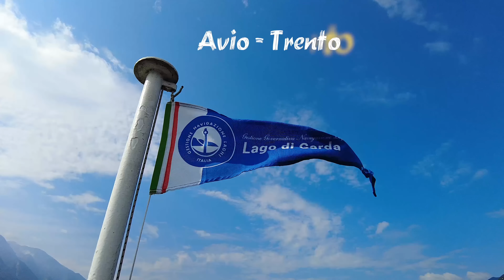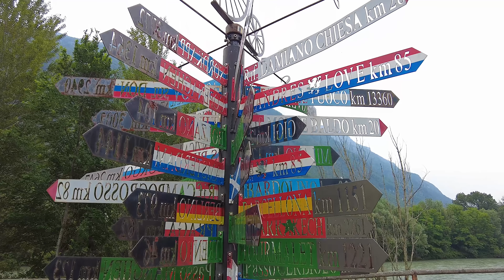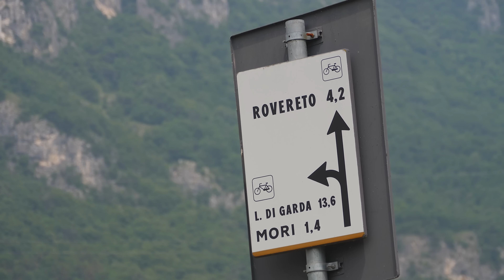Mit dem eBike rund um den Gardasee | Der Gardasee Loop by BikeMike | Teil 3 | Avio - Trient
Diese wunderschöne Rundtour führt in 3 Etappen mit dem Rad von Trento zum, auf, um und sogar über den Lago di Garda. Die kurze Radreise ist für jeden mit zwei gesunden Beinen und einem eBike unter den vier Buchstaben perfekt geeignet, zumal sie in weiten Teilen über fantastisch angelegte Fahrradwege in einer großartigen Landschaft verläuft.  🚴🏻

Die dritte und letzte Etappe startet in Avio und führt über den fantastischen Etschradweg Richtung Norden zurück nach Trento. Der Etschradweg ist eine der beliebtesten Radstrecken in Norditalien und führt durch malerische Landschaften und charmante Ortschaften. Eine besonders reizvolle Strecke des Etschradwegs erstreckt sich von Avio nach Trento und bietet Radfahrern ein unvergessliches Erlebnis.

Die Route beginnt in Avio, einem kleinen Dorf in der Region Trentino, das für seine imposante Burg und seine Weingüter bekannt ist. Von hier aus folgt der Etschradweg dem Flusslauf der Etsch und führt durch sanfte Hügel und üppige Weinberge. Die malerische Landschaft lädt immer wieder dazu ein, einen Moment innezuhalten und die atemberaubende Aussicht zu genießen.

Doch der Etschradweg von Avio nach Trento bietet nicht nur wunderschöne Landschaften und historische Städte, sondern ist auch für Radfahrer aller Erfahrungsstufen geeignet. Die Strecke ist größtenteils flach und gut ausgebaut, was sowohl für entspannte als auch sportlichere Fahrer ideal ist. Zudem gibt es entlang des Weges zahlreiche Rastplätze und Einkehrmöglichkeiten, um sich zu stärken und die lokale Gastronomie zu genießen.

Der Höhepunkt der heutigen Tour ist die Burganlage Beseno, die auf einem 150 m hoch emporragenden Felsspitz thront. Die Ursprünge der Burg gehen auf das 12. Jahrhundert zurück, als sie von den Grafen von Beseno erbaut wurde. Im Laufe der Jahrhunderte wurde sie mehrmals erweitert und umgebaut, um den wechselnden Anforderungen gerecht zu werden. Heute präsentiert sich die Burganlage Beseno als gut erhaltene Festung, die Besucher in eine vergangene Zeit entführt.

Kurze Zeit später erreichen wir unser Tagesziel Trento, der Hauptstadt der Region Trentino. Trento ist berühmt für seine reiche Geschichte und Kultur sowie für seine beeindruckende Architektur. Hier haben wir vor drei Tagen den Gardasee Loop gestartet und nun beenden wir diese traumhafte Runde mit unzähligen unvergesslichen Erlebnissen im Gepäck!

Wild Heart Radtaschen
Wild Heart wasserdichte Reisetasche

▬ Mein Kameraequipment ▬▬▬▬▬▬▬▬▬▬▬▬

Gopro 9
Gopro 8
Insta 360 ONE R
Insta 360 ONE X2 360 Grad
DJI Pocket 2
DJI Mini 2
Panasonic GH 5

Hier geht´s um die Faszination eBike. Und zwar in erster Linie in Kombination als "modernes" Fortbewegungsmittel, um damit aktiv ereignisreiche Stunden zu erleben. Und das nicht als Freak, sondern als Mensch wie du und ich!
Du hast ein eBike und bist dir nicht sicher welche Tour kann ich fahren? Was passt zu mir? Was gibt´s alles zu sehen, zu erleben? Welche Wege muß ich befahren? Wie ist das Gelände? Wo kann ich einkehren? usw. Wenn du dir diese Fragen auch immer wieder stellst, dann bist du hier genau richtig! Ich, Bike Mike, bin seit über 30 Jahren mit dem Rad in den gezeigten Regionen immer wieder unterwegs und zeige dir hier auf meinem Kanal ausgewählte Tages- und Mehrtagestouren, die ich genau unter diesen Kriterien gefilmt und kommentiert habe.

▬ Die Tour als GPX-File zum Download ▬▬▬▬▬▬▬▬▬▬▬▬

Für alle gezeigten Touren steht auf meiner das dementsprechende GPX-File zum Download zur Verfügung.